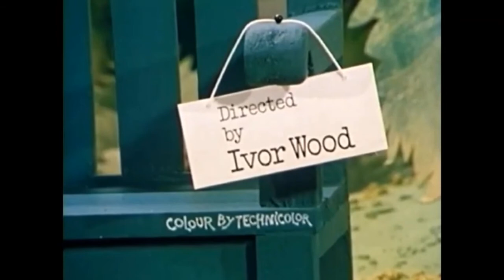The Wombles Theme Song (1974.)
From UK Children’s Television. Music and lyrics by Mike Batt.